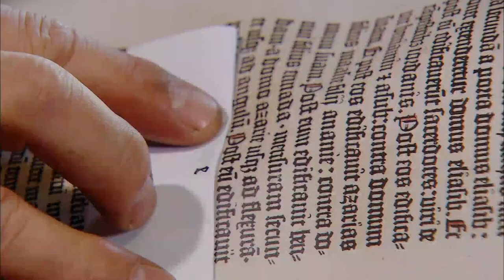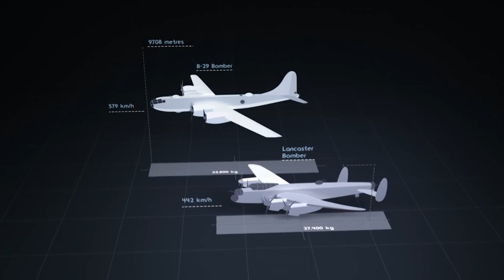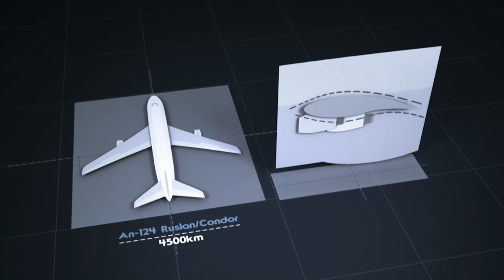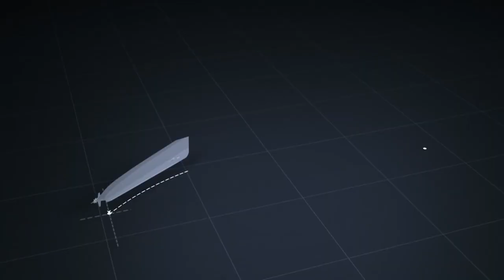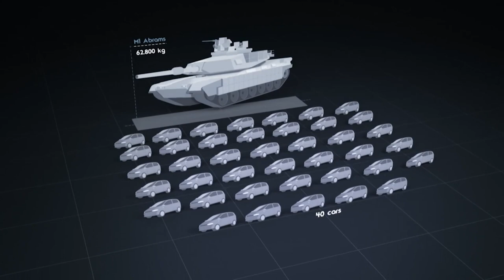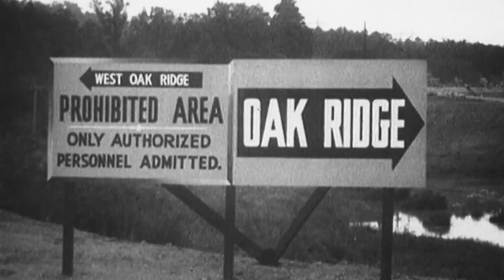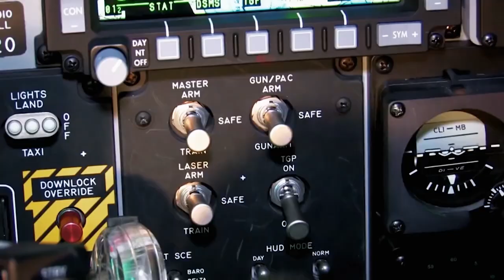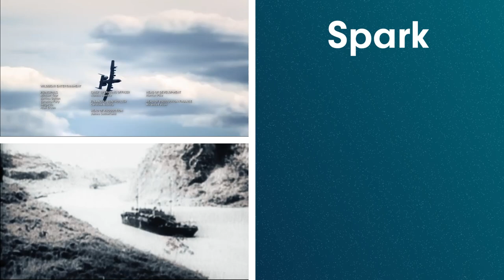History's Largest Warcraft | Supersized Structures | Spark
For as long as man has been alive, he has fought to defend what is rightfully his and fought even harder to take what is not. He soon figured out, the man with the biggest weapon has the advantage.
Many of mankind's ideas to build big seem impossible. It's an inescapable aspect of progress: things just keep getting bigger. This is the story of dams, highways, bridges and buildings that have transformed cities and even countries. This riveting series explores a hundred years of engineering the biggest, heaviest, tallest structures, and looks at what was supersized 10 or even 100 years ago.